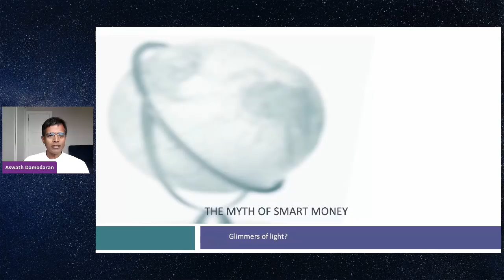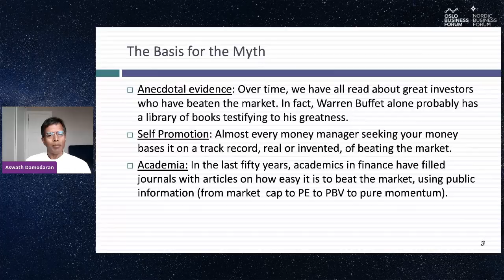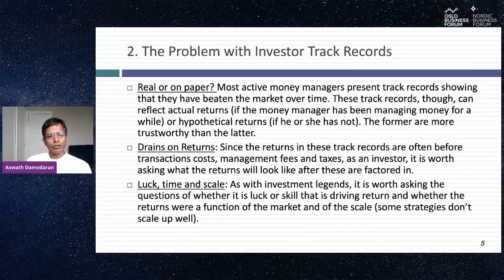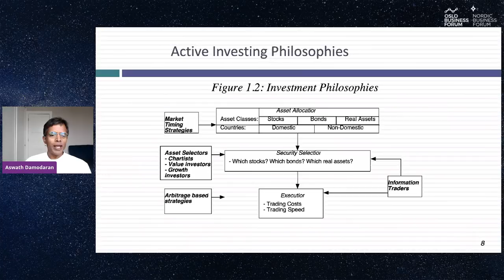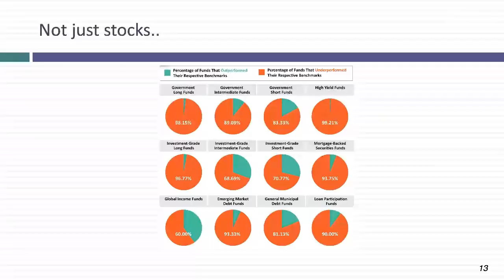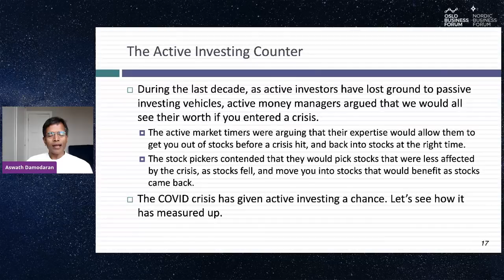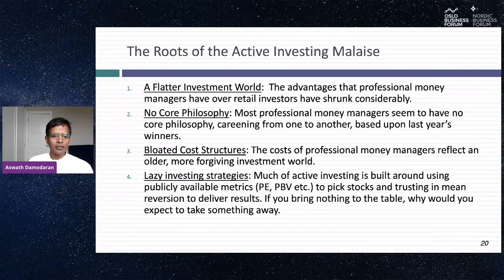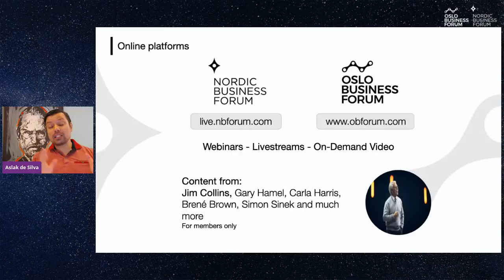The Illusion of Smart Money - Webinar with Aswath Damodaran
What are the myths and illusions people generally have about investing and investors? What characteristics should be connected to a good investor? During this webinar, Aswath Damodaran, a professor at Stern School of Business, focuses on these questions and shares his views and advice on the topic.

Key Points:
• In investment mythology, there are smart investors and stupid investors. However, we shouldn’t assume so for various reasons. For example, it is hard to separate luck from skill and it might be easy to make money on paper but much more difficult to convert these returns into actual returns in practice.
• In passive investing, you allocate your wealth across asset classes, and you invest in index funds or exchange-traded funds (ETFs) to cover the spectrum of choices. In active investing, you try to time markets or pick individual assets that you believe offer the potential for higher returns.
• Even though active investors claim they outperform, evidence shows it is the other way around.
• Instead of being stupid and smart, we should talk about humility and arrogance. And humble is the characteristic we should look for in an investor.

Questions to consider:
• What is your investment philosophy?
• What investment strategy suits you better?

Bio:
Aswath Damodaran is the Kerschner Family Chair Professor of Finance at the Stern School of Business at New York University.  He teaches corporate finance and valuation courses in the MBA program. He received his MBA and Ph.D. from the University of California at Los Angeles. His research interests lie in valuation, portfolio management, and applied corporate finance. He has published in the Journal of Financial and Quantitative Analysis, the Journal of Finance, the Journal of Financial Economics, and the Review of Financial Studies. He has also written four books on valuation (Damodaran on Valuation, Investment Valuation, The Dark Side of Valuation, The Little Book of Valuation), and two on corporate finance (Corporate Finance: Theory and Practice, Applied Corporate Finance: A User’s Manual).

Table of Contents:
00:00 Welcome by Aslak de Silva
01:35 The Illusion of Smart Money
33:21 Q&A